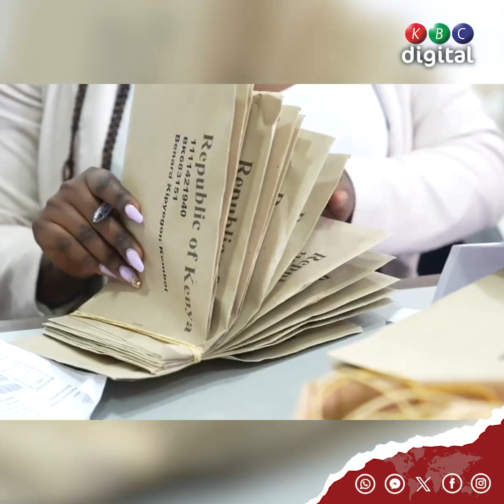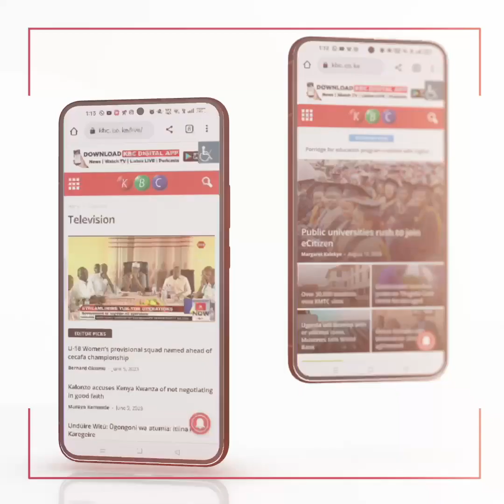CS for Interior and National Administration, Kithure Kindiki, inspects new Nyayo House facilities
Cabinet Secretary for Interior and National Administration, Professor Kithure Kindiki, inspects new Nyayo House facilities.